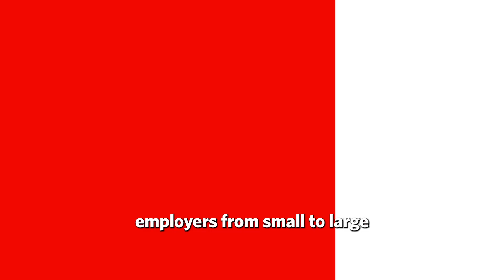Rigitte van Zyl explains how we simply and flexibly shape and protect members' financial dreams.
FundsAtWork difference